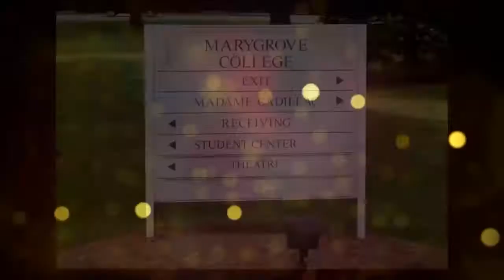DYC Documentary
Detroit Youth Choir program documentary